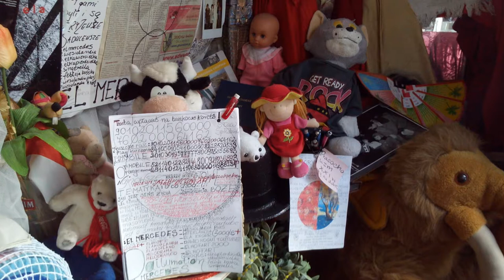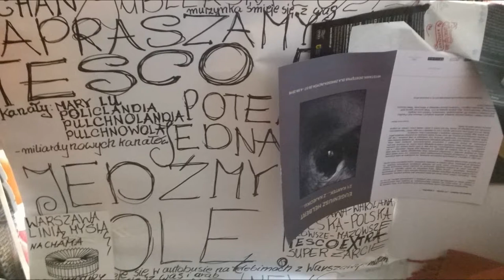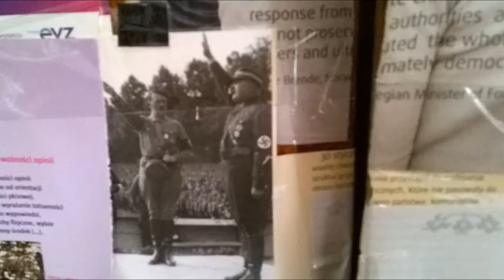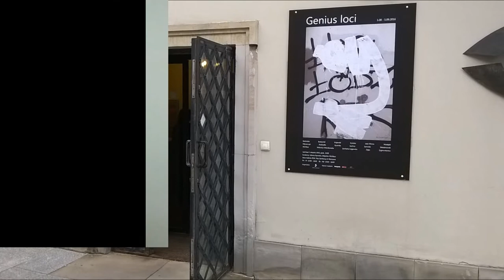DAMY RADĘ,GDY MAZUR ZA DORADZANIE NA STRONĘ PEPICZKÓW PRZEPĘDZIMY I PO LICHWIE!!!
SZTUKA WSZEDZIE GDZIE NIE MA MIŁOŚCI,TO ŻADNA WIEDZA NIE MA WARTOŚCI//PUSTE I PRÓŻNE SŁOWA U LOCH NA ROZRODZIE 500+!!! PAŃSTWO DA//SPANIE ZA DARMO NAUKA ZA DARMO WSZYSTKO ZA DARMO,GDY LIDKA MUSIAŁA ODPRACOWAĆ KIEDYŚ,A DZIADUKI CHCĄ I CHCĄ//! DZIKA REPRYWATYZACJA MIESZKAŃ!/ZŁODZIEJE MIESZKAŃ//AFERA W WARSZAWIE!CWANIAKI MUSZĄ SPORO SIĘ UCZYĆ,ABY NABRAĆ KOGOŚ? TAK!!